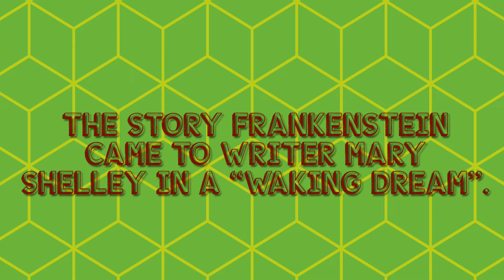Halloween Doodles Frankenstein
Halloween is just around the corner, so here are more doodles and facts to get you there...